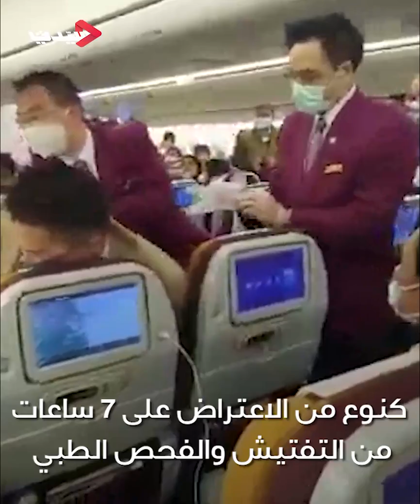هل يتعمد البعض نشر كورونا؟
تفاعل الأشخاص مع مرض الكورونا، بين المبالغة في الوقاية، وبين التلذذ بترهيب الآخرين.